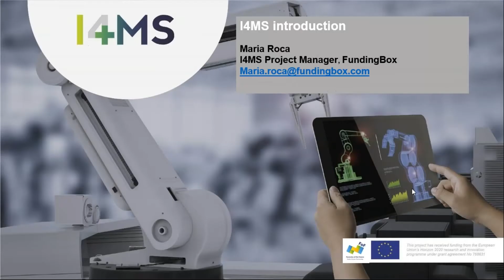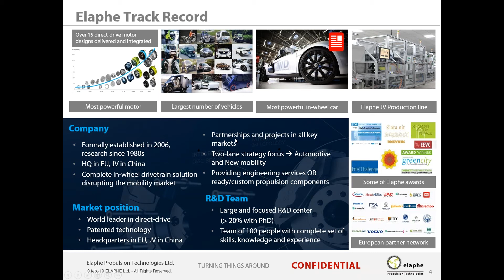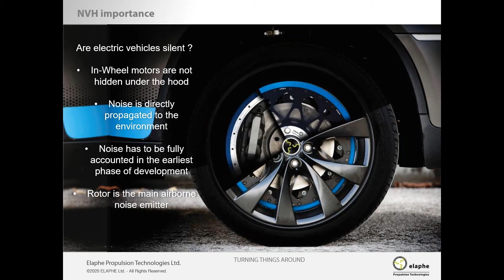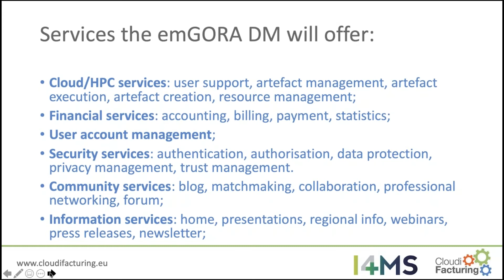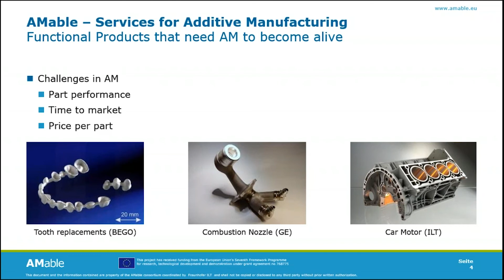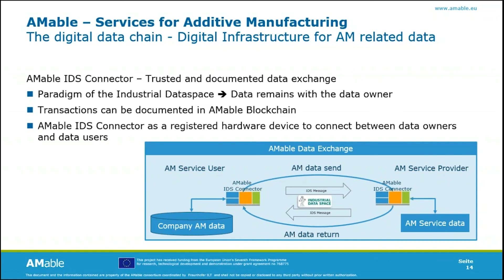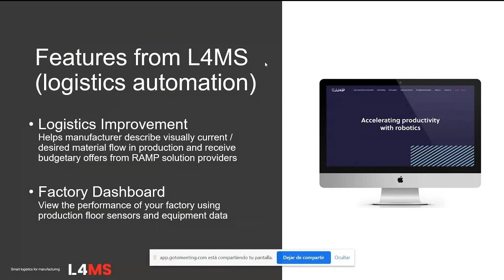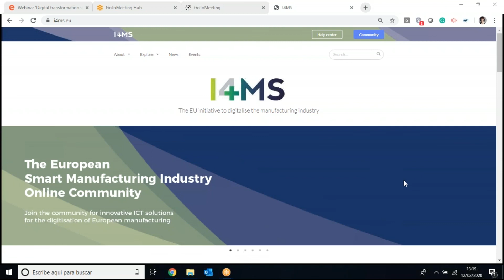I4MS - Digital Transformation services Webinar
Participants;: María Roca (Funding box), Luka Ambrozick (Elaphe), Andrea Ocklenburg (Cloudifacturing), Ulrich Thombasen (AMable) Rosamaría Maniaci (MIDIh) y Angelos Streklas (L4MS)